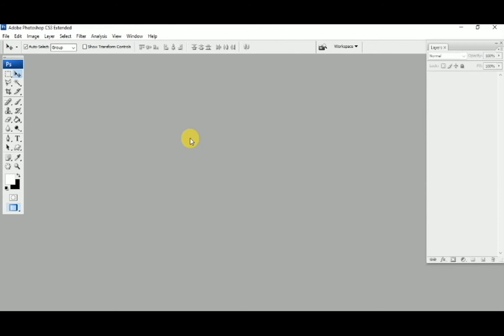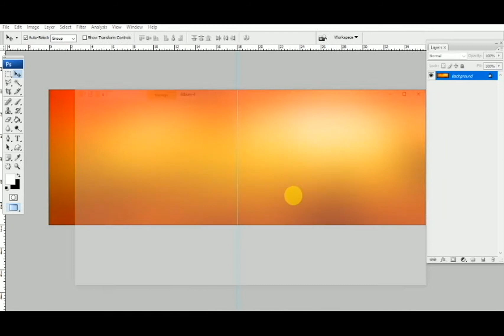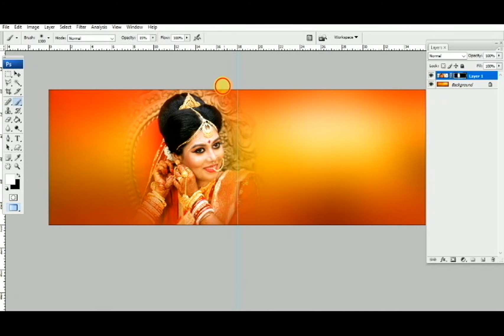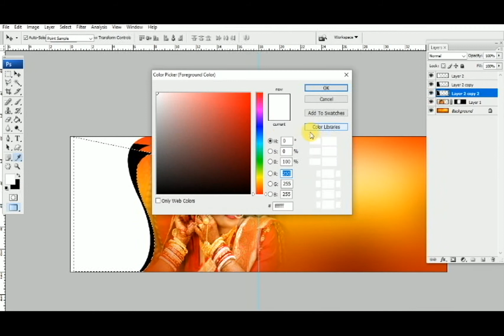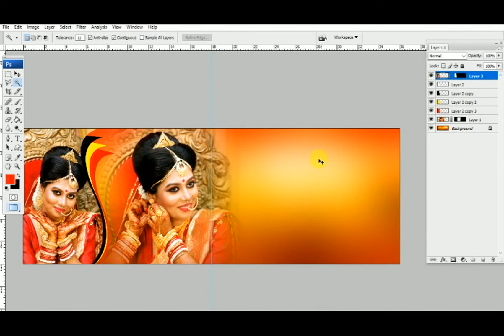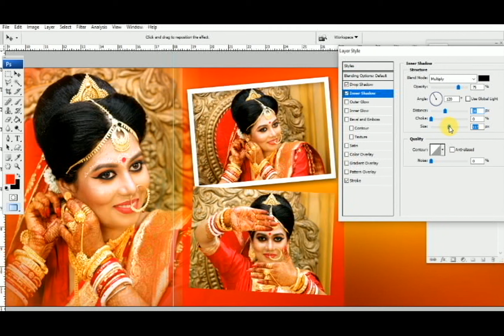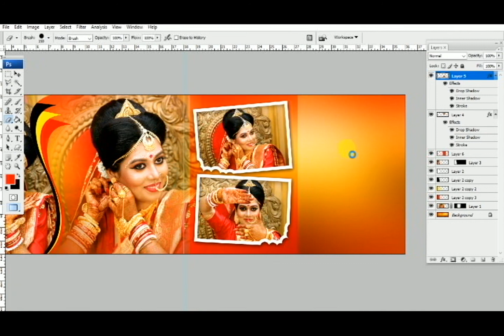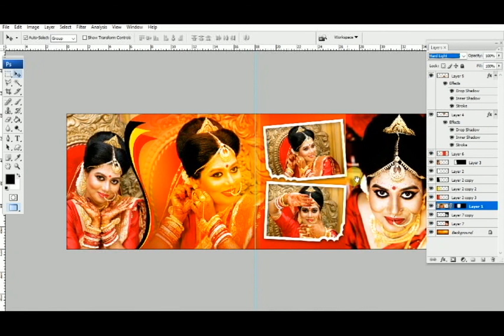Album Design in Photoshop | Canvera Album Design | Karizma Album Design | Photobook Design in HD